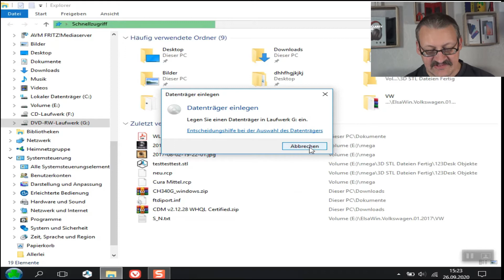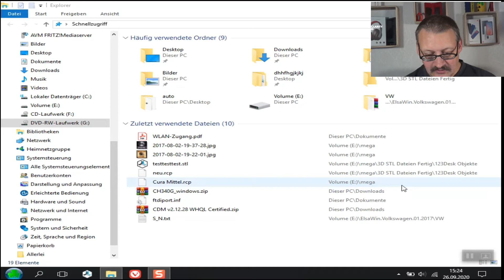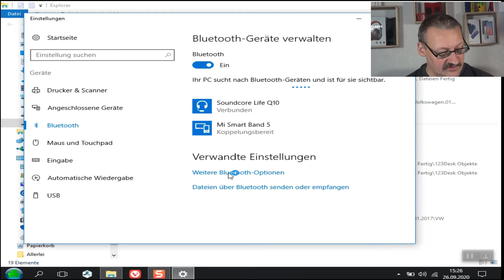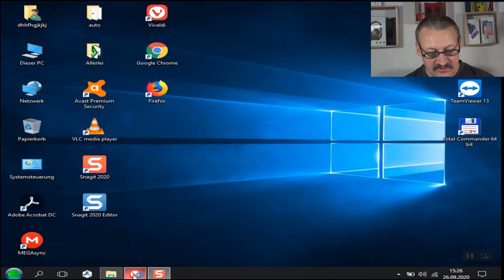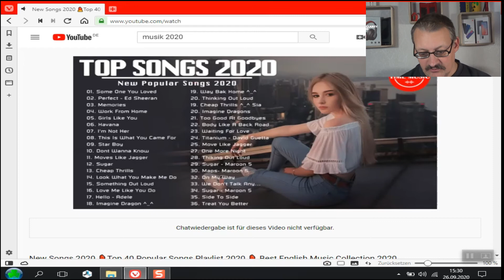LogiLink Bluetooth V4 Dongle BT0015 Nano Adapter Plug&Play Ideal für Laptop und PC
Hier stelle ich euch den USB Bluetooth Dongle BT 0015 nano von LogiLink vor.
Ich packe den Adapter aus und zeige euch wie er unter Windows 10 installiert wird. Man kann damit auch mehrere Geräte verbinden. Der kleine Bluetooth Dongle ist für Laptop und Pc geeignet.

Weitere Infos

Kurz Infos über uns:

WWRC testet Gadgets und Technik aus aller Welt.
Auch was nicht zur Technik gehört, wird von uns getestet und stellen die euch vor.
Unsere Testgedgets sind aus dem Lowbudget bis zur Mittelklasse. Aber auch teure Sachen werden getestet.
Wir werden Ihnen positives aber auch das negatives euch mitteilen.
Die Artikel die wir testen sind nicht nur Markennamen, sonder völlig unbekannte.

Damit wir weiter Ihnen Artikel vorstellen können,

Folge uns auch auf andere Seiten

Auch bei meiner Tochter finden Sie was intressant sein kann.